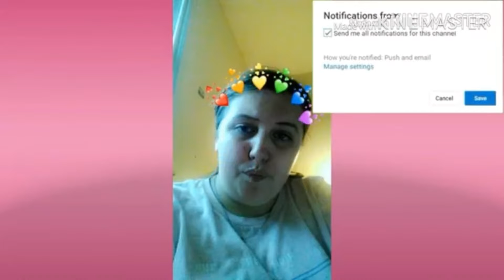Day in my life